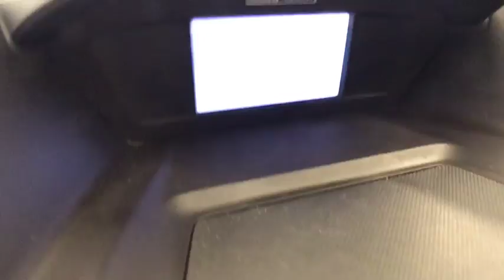2014 FORD ESCAPE Reno, Carson City, Northern Nevada, Sacramento, Roseville EUD67038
2014 FORD ESCAPE
2014 FORD ESCAPE 4WD 4DR SE - Stock#: EUD67038 - VIN#: 1FMCU9GXXEUD67038

CARFAX 1-Owner, GREAT MILES 48,310! EPA 30 MPG Hwy/22 MPG City! Satellite Radio, Back-Up Camera, iPod/MP3 Input, CD Player, Bluetooth, WHEELS: 17 ALLOY SPARKLE SILVER PAINTED ALUMINUM, WHEELS: 17 ALLOY SPARKLE SILVER PAIN... CLICK NOW!br /br /KEY FEATURES INCLUDEbr /4x4, Back-Up Camera, Turbocharged, Satellite Radio, iPod/MP3 Input, Bluetooth, CD Player. Rear Spoiler, MP3 Player, Keyless Entry, Privacy Glass, Steering Wheel Controls. br /br /OPTION PACKAGESbr /WHEELS: 17 ALLOY SPARKLE SILVER PAINTED ALUMINUM (STD). br /br /VEHICLE REVIEWSbr /Edmunds.com's review says The 2014 Ford Escape is one of our favorite small crossover utility vehicles, thanks to athletic driving dynamics, an inviting cabin and useful high-tech features.. Great Gas Mileage: 30 MPG Hwy. Approx. Original Base Sticker Price: $27,300*. br /br /PURCHASE WITH CONFIDENCEbr /CARFAX 1-Owner br /br /OUR OFFERINGSbr /Lithia Hyundai of Reno sells new Hyundai's, certified pre-owned Hyundai's, and used cars, trucks, and SUV's! We have excellent finance options as low as 0% on select models, in addition to all avilable Hyundai incentives and rebates! We also specialize in second chance financing! We are located in Northern Nevada at 2620 Kietzke Ln. Our hours are Monday-Saturday 8: 30am - 8pm and Sundays 10am - 6pm. 100% customer satifaction is our priority! Price contains all applicable dealer incentives and non-limited factory rebates. You may qualify for additional rebates; see dealer for details.br / Some of our Pre-Owned vehicles may be subject to unrepaired safety recalls. Check for a vehicle's unrepaired recalls by VIN at